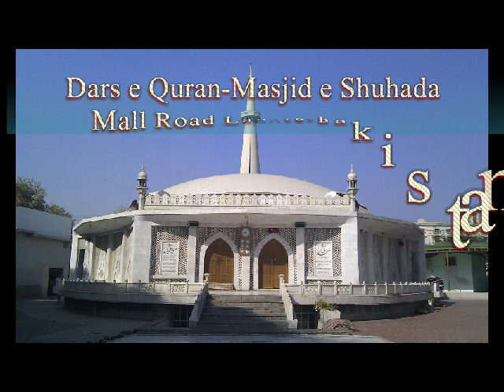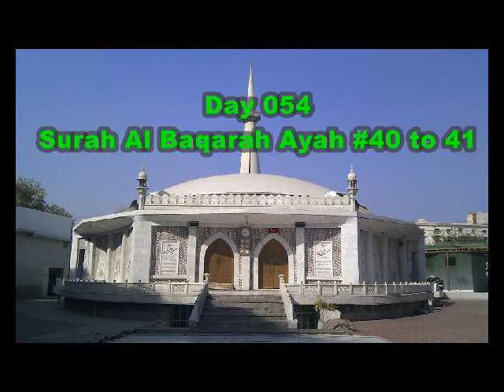54 Dars e Quran Masjid e Shuhada 12 08 2014 Surah Al Baqarah 032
درسِ قُرآن  مسجِد شُہداء
مُفسّرِ قُرآن مولانا قاضی مُحمّد یونس انور صاحِب مدّظلہُ
Dars e Quran (Masjid e Shuhada)
By
Mufassir e Quran Moulana Qazi Muhammed Younus Anwer Sahib
Khateeb Masjid E Shuhada